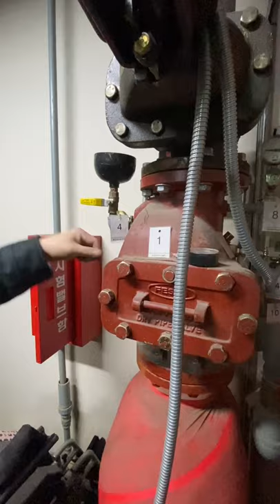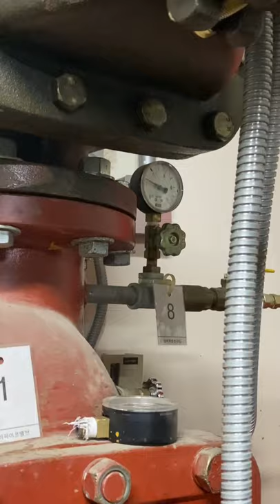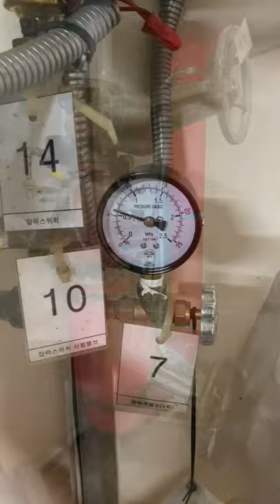건식밸브 복구가 잘 안될때/ 소방교육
파라다이스 건식밸브 셋팅이 잘안되는 이유와 방법을 자세히 설명해 놓았습니다.